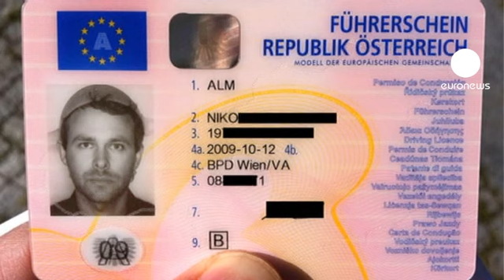Austrian man uses his noodle for driving licence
In Austria, an atheist  has been allowed to appear in the photo on his driving licence wearing a pasta strainer on his head.

Nico Alm applied for the licence three years ago.

He donned the sieve in a response to the recognition of confessional headgear in official photographs.

He says he got the idea when he heard only religious headcoverings were allowed. So he joined the "Church of the Flying Spaghetti Monsters" and now calls himself a "Pastafarian".

Mr Alm had to have a medical to prove he was "psychologically fit" to drive.